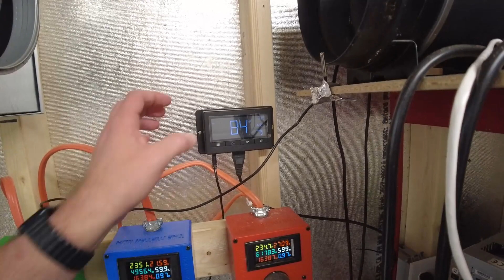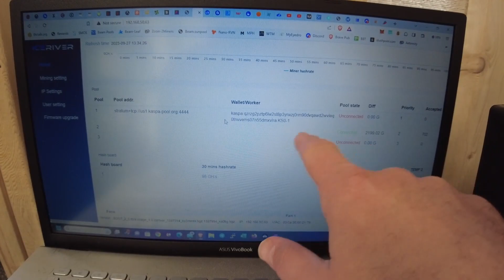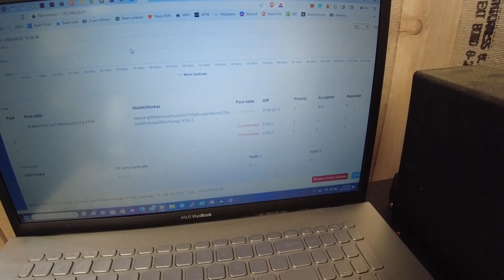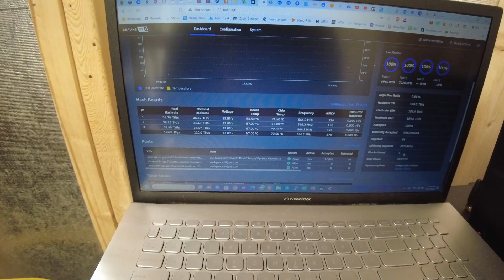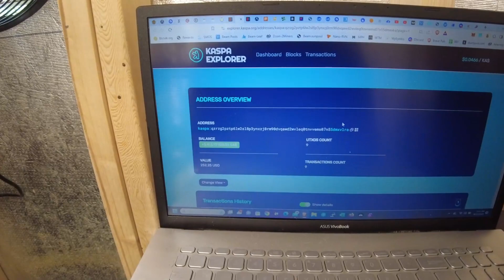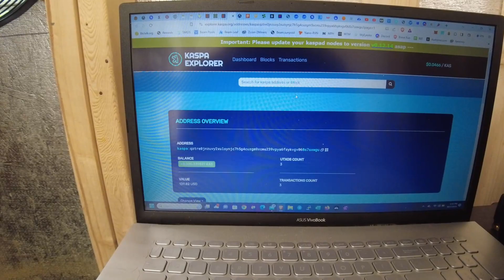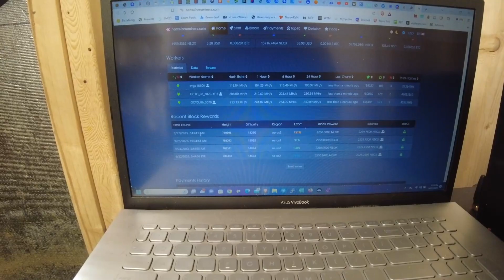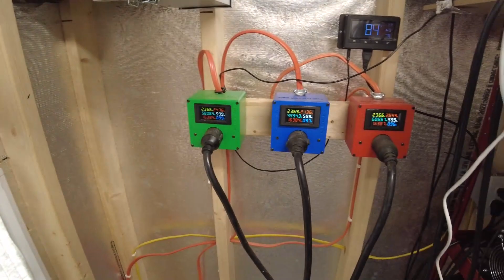My S19J Pro 104th Hit a Block! - Crypto Mining Shed Update 33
Braiins OS shows that my S19J Pro 104th rig solved a block last night on Nicehash.  I don't know the block it hit though because NiceHash doesn't show blocks solved by your equipment. Update on the crypto mining shed and what my future plans are for the shed with equipment.

If you want to order a KS0, I had great experiences with BTMiners

I've bought my S19's from BT-Miners along with my iBeLink BM-K3 and had a great experience every time

I used the 12x24 and 14x24 size but they have many other options to choose from.

Hardware Wallet that I Used Since 9/2018 - Trezor One

Just like any exchange, make your sale and withdraw. Don’t leave it on there.

Amazon Links to Products used in the Shed:
14x24 Filters Used for Vents
Tripp Lite HD 14awg C14-C13 Power Cables
Govee WiFi Thermometers
Emporia Electricity Monitor
MyEydro Energy Monitor
Wemo Smart Plugs w/ Energy Monitoring
Blink Security Camera System
I have the kit above plus 3 add on cameras
Fruits & Associates S19 8"inline fan kit
Fruits & Associates ASIC kit used on iBelink BM-K3
UPDATED-8" Exhaust Vent used for ASICS
Roll of Air Filters
Gable Vents
Epoxy Kit
AC Infinity Shutter Fans
AC Infinity Controller 69 Pro w/ WiFi
AC Infinity Cables for 2 more fans
X-sense WiFi Smoke Detectors
Fire Extinguisher Balls